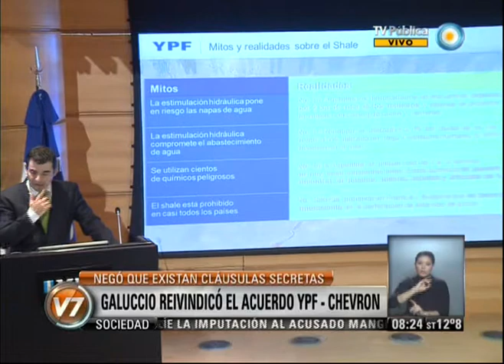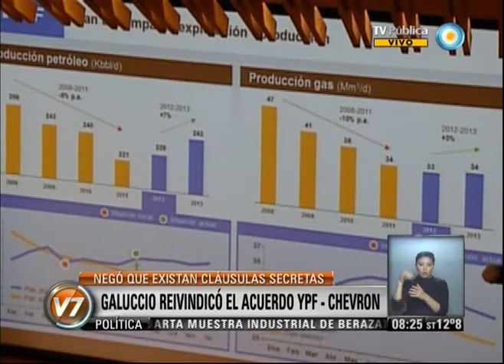v7 2013 08 30 Acuerdo YPF Chevrón